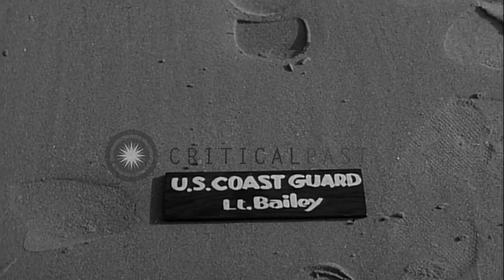Allied tanks, trucks and LSTs (Landing ship Tank) on beachhead in France. HD Stock Footage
Allied tanks, trucks and LSTs (Landing ship Tank) on beachhead in France.

Sherman tanks off-loaded from Landing Ship Tank (LST) on a beach in France. A cargo ship in the background. Stern section of Landing Craft Infantry (LCI) run aground. View of LST on beach. Several LST on beach. A tank drives by in the foreground. Barrage balloons flying overhead can be seen. LST on beach. Tanks and trucks drive by on beach. Location: France. Date:  1944.

57,000+ broadcast-quality historic clips for immediate download.